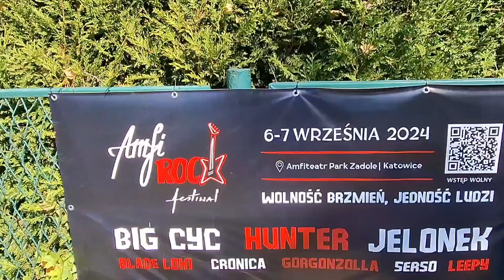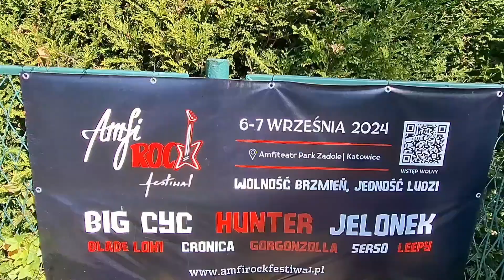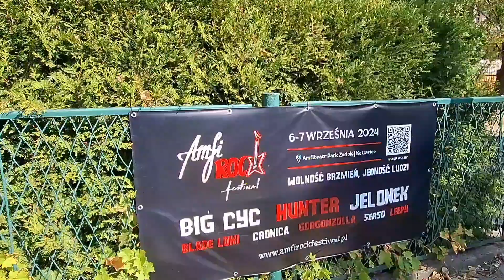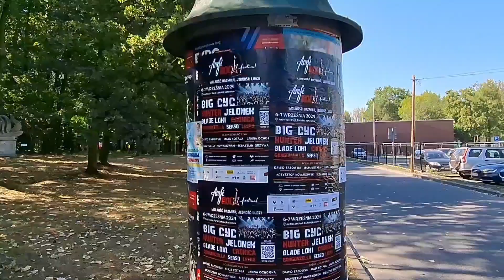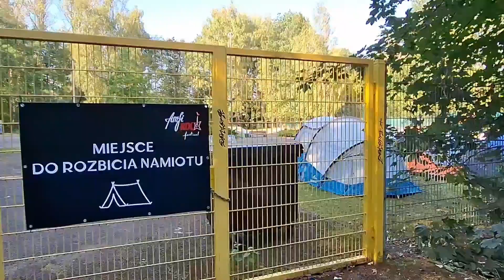AmfiRock Festiwal w Katowicach 2024 - Music for destruction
6 września 2024 (piątek):
16:30 - Gorgonzolla
17:45 - Cronica
19:00 - Jelonek
20:30 - Hunter

7 września 2024 (sobota):
16:00 - Leepy
17:20 - Serso
18:40 - Blade Loki
20:20 - Big Cyc